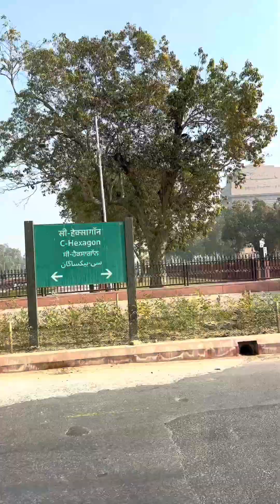Sightseeing with the family